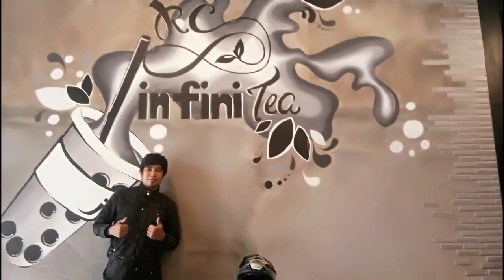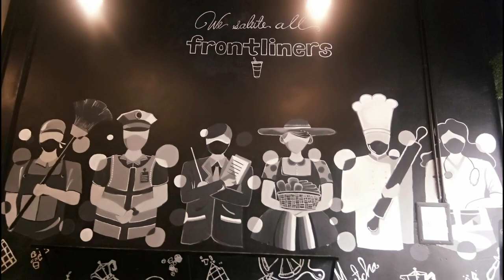Going to RC infinity sa KIdapawan City Part II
Salamat sa support ninyo guys
papuntah tayo sa business ng pinsan ko sa kidapawan city
visit lang Rcinfinity
sarap ng milk tea and pizza nila guys

sa lahat ng riders sa buong mindanao invite ko kayo sa Rcinfinity kung dadaan kayo sa Kidapawan city take time to relax bago mag rides ulit

Location niya: Osmena Dr, City of Kidapawan, Cotabato, Philippines